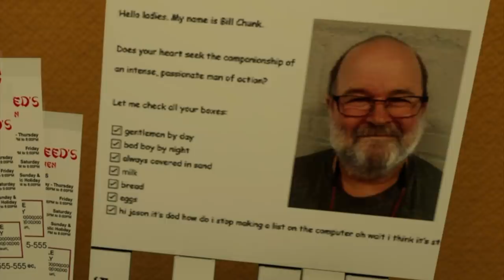We discovered earth 2.0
Today we play Journey to the Savage Planet.